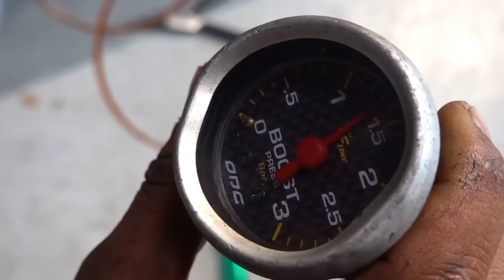QUEBREI MEU CIVIC SI E NÃO VAI FICAR BARATO